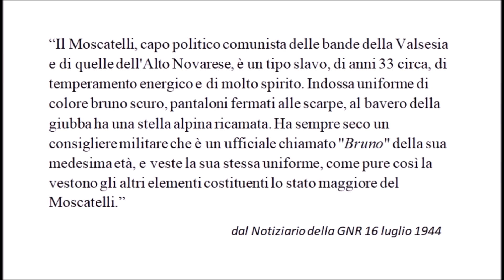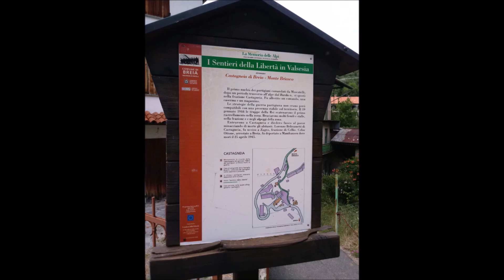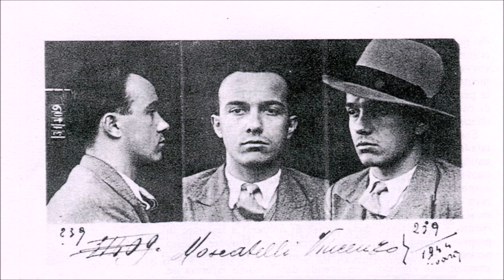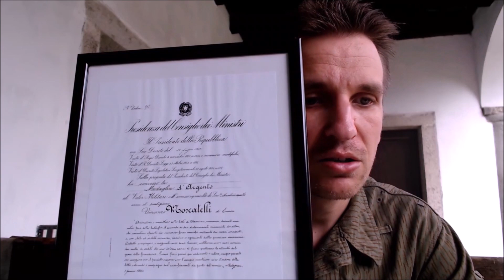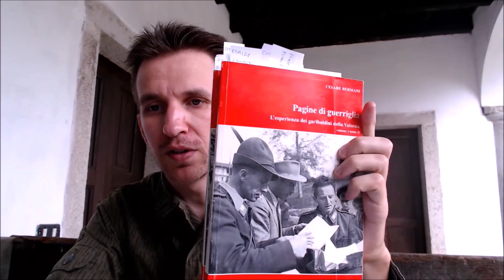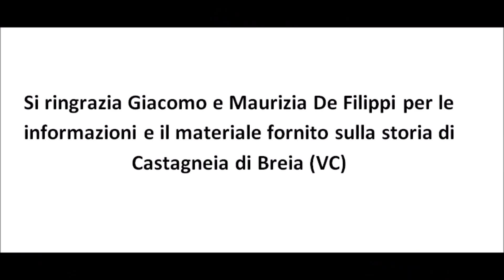La Resistenza partigiana In Valsesia - Al comando con "Cino" e "Ciro"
A cura di Mauro Lazzaroni - Castagneia fraz. di Breia con Cellio (VC)

La Valsesia è stata decorata al valor militare per la guerra di Liberazione, insignita della medaglia d'oro al valor militare il 9 settembre 1973, per i sacrifici delle sue popolazioni, per la sua attività nella lotta partigiana durante la seconda guerra mondiale:

«Ribelle all'occupazione nazifascista, la Valsesia combatteva durante venti mesi la dura guerra partigiana per la liberazione nazionale. Perizia di Capi, valore di migliaia di partigiani e patrioti d'aggressive, manovriere, formazioni, solidarietà rischiosa e appassionata delle popolazioni alla Resistenza, impegnavano duramente, con armi e mezzi tolte al nemico ed insidiosa ostilità dell'ambiente, numerosi presidi ed ingenti Unità operative dell'occupante, infliggendogli, con il combattimento ed il sabotaggio, rilevanti perdite umane e materiali ed esiziale oneroso logorio di forze. Sottoposta a rastrellamenti, repressioni cruente e distruzioni, irriducibile non piegava all'oppressore e centinaia di caduti in armi, decine di trucidati per rappresaglia testimoniano il tributo di valore e di sofferenza, con cui i combattenti e le popolazioni di Valsesia per congiunte virtù militari e civili opponevano all'oppressore la forza invincibile dell'amore per la libertà e per lì indipendenza della Patria. Settembre 1943 - aprile 1945»

Il Presidente della Repubblica
Giovanni Leone